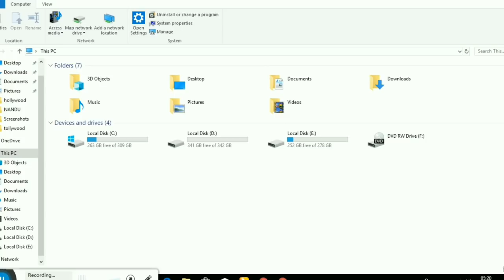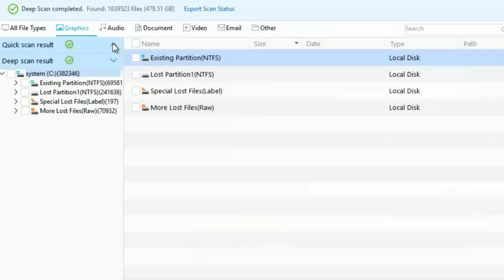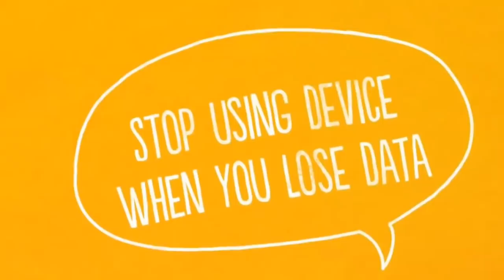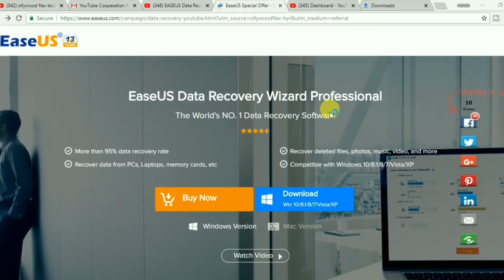"EaseUS" ଡିଲିଟ ହେଇଯାଇଥିବା ଫୋଟ ଭିଡ଼ିଓ ଫାଇଲ କେମିତି ଫେରି ପାଇବା✔best recovery software for Windows